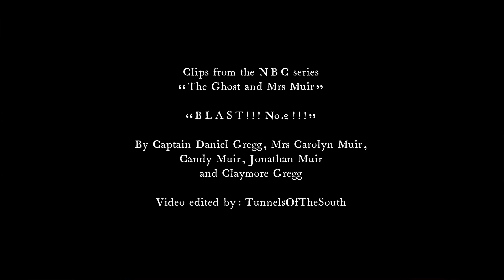“BLAST!!! No.2!!!”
I created this video for the sheer fun of it and to include the ones I missed the first time! Please enjoy!